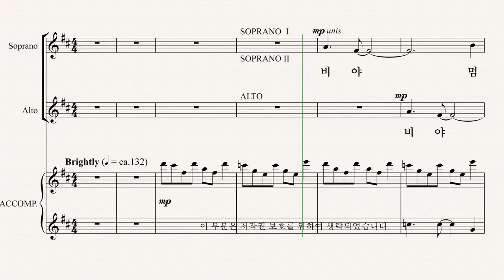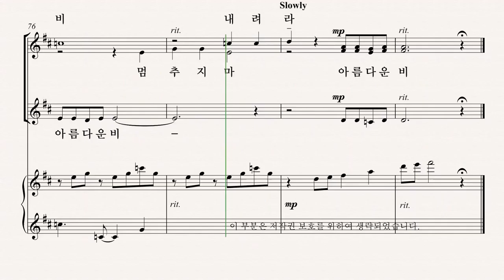[여성합창곡] 유빌라테 '음악으로 가득찬 밤' Mary Lynn Lightfoot 11.아름다운 비 - SII